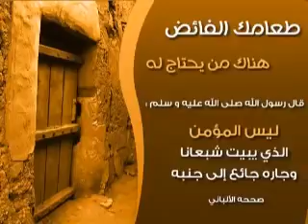احمد العجمي سورة الحجر كامله